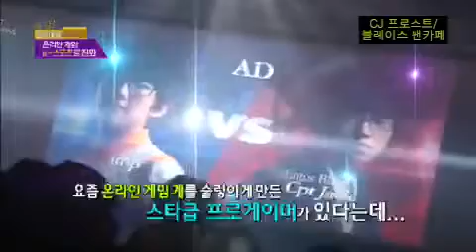0623 플레임선수